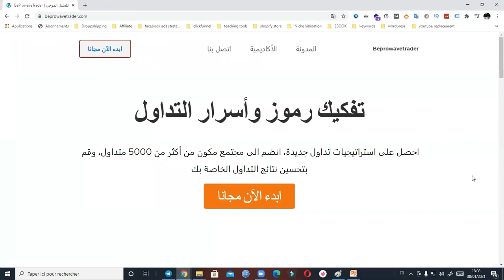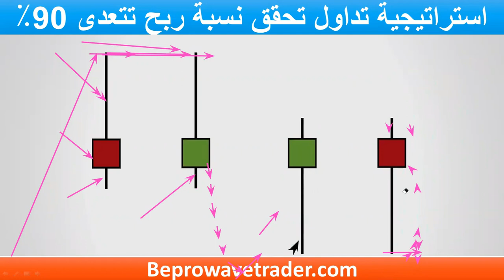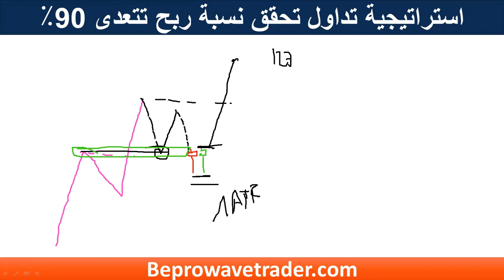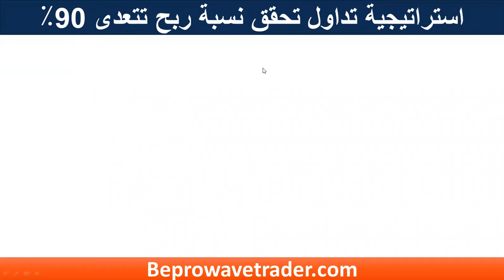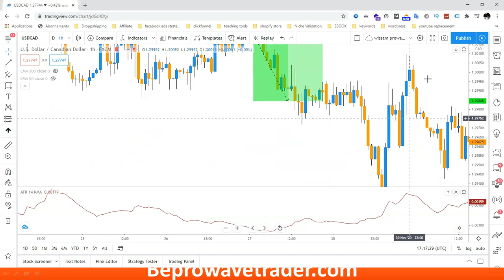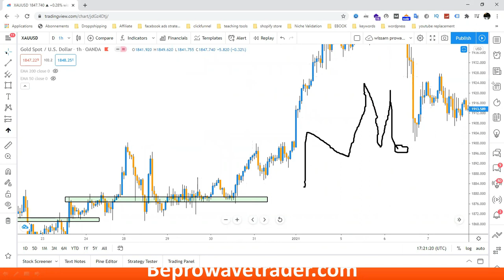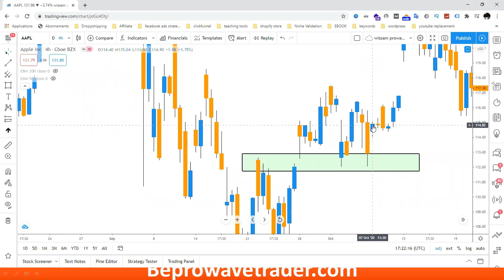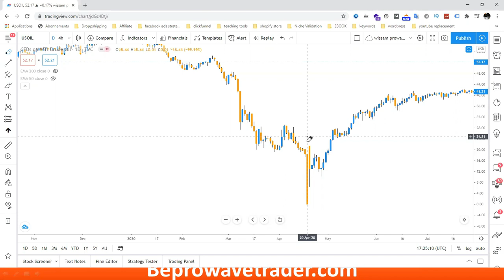افضل طريقة لتداول شمعة البن بار٬ (Pin Bar) بنسبة نجاح تتعدى ٪90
ليس لديك راس مال لتبدأ التداول؟ اضغط على الرابط للحصول على التمويل
: رابط التسجيل الأسواق المستقبلية
افضل بروكر فوركس وعملات رقمية  لسنة 2021 لاصحاب الحسابات الصغيرة🔥🔥.